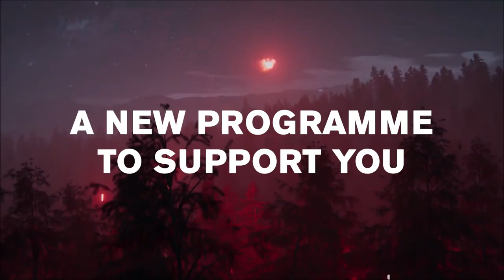Deep Silver Creator Collective - Apply Now!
The Deep Silver Creator Collective is here to support creators/artists of all sizes and platforms to produce content for our games!

✅ Game codes
✅ Exclusive events
✅ Paid Partnerships
✅ Free merch White
and much more!